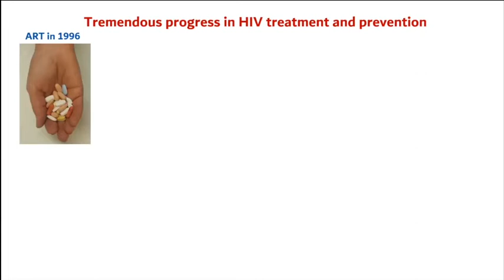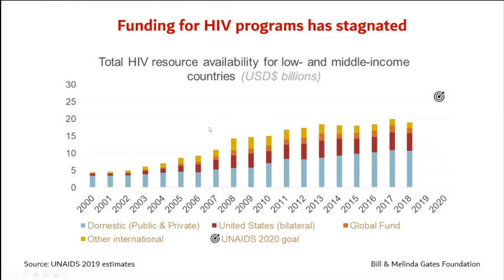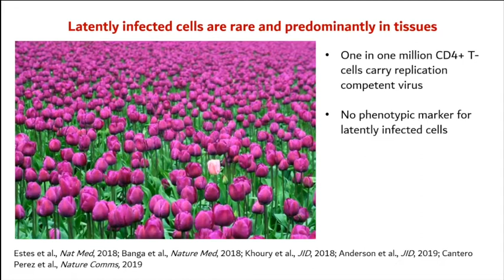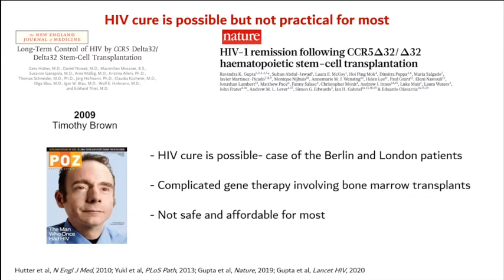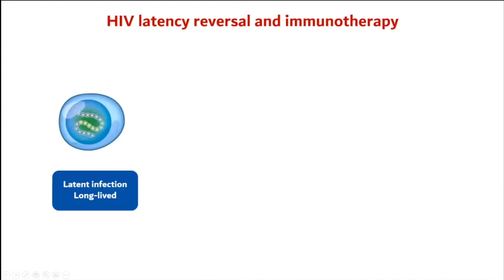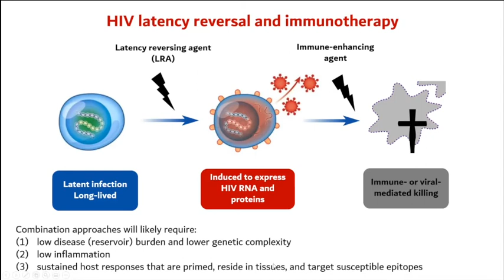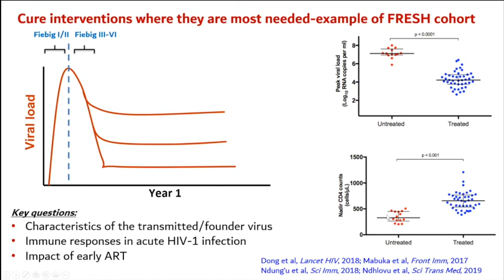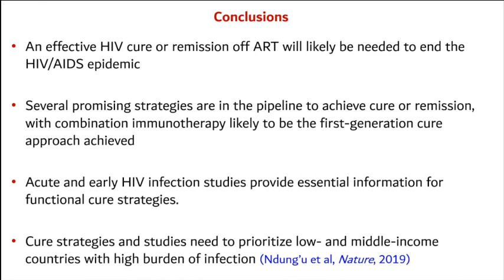HIV CURE RESEARCH IN LOW- & MIDDLE-INCOME COUNTRIES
DR. Thumbi Ndung’u speaks about conducting HIV cure research trials in low- & middle-income countries and his work with the FRESH cohort in South Africa.

Recorded during Session 2 of the 2022 Community HIV Cure Research Workshop held virtually on March 1, 2022.